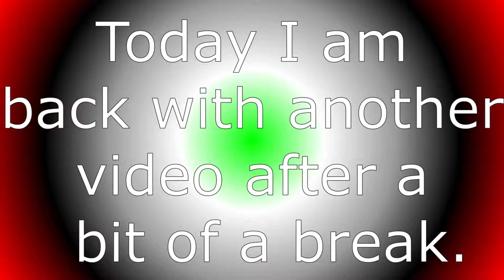ComposAmurai - Mayhem LP teaser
Starting June 25, 2021
The Mayhem LP is produced as the soundtrack for the latest movie on GentooPenguin Productions, LEGO Epic Guys Only! Minecraft Mayhem.